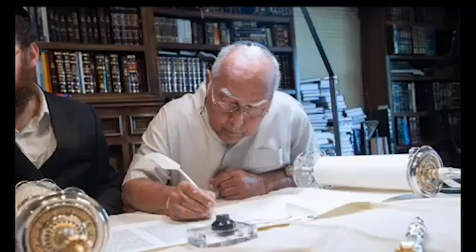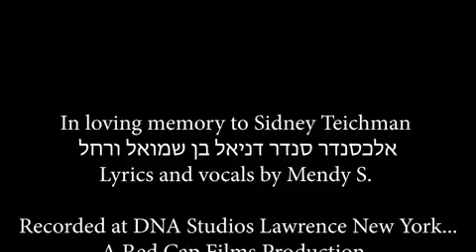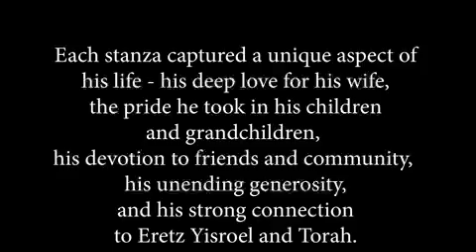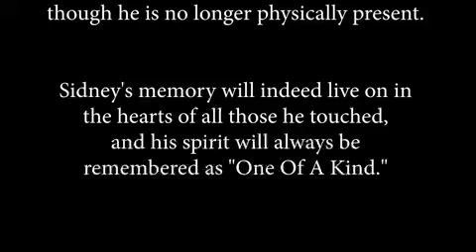September 20, 2024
Tribute to ST a"h